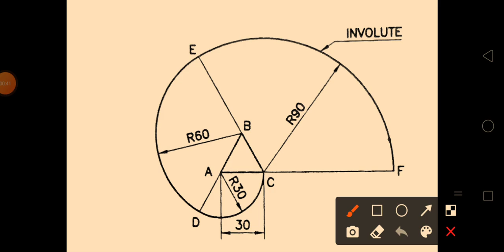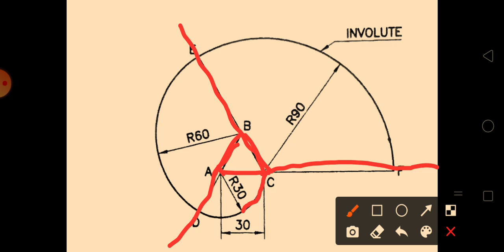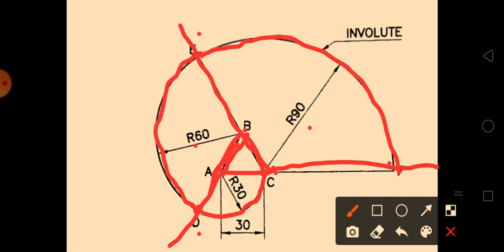How to draw involute of an equilateral triangle?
For 1st year diploma in engineering students(SBTE Kerala syllabus).

Common for all engineering branches.